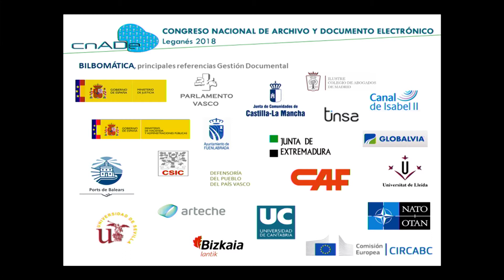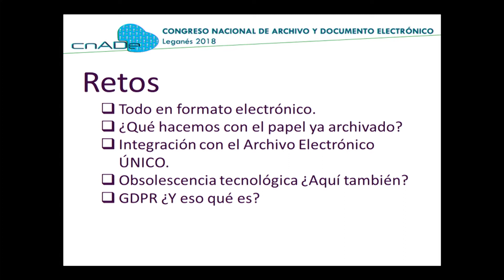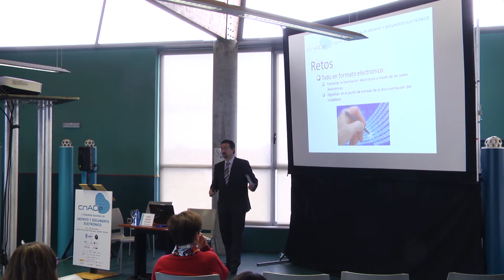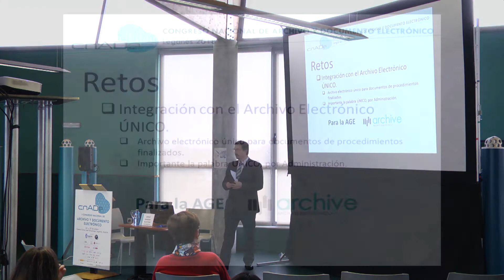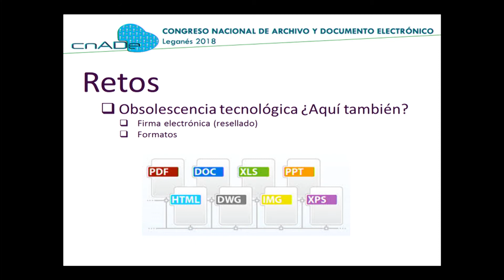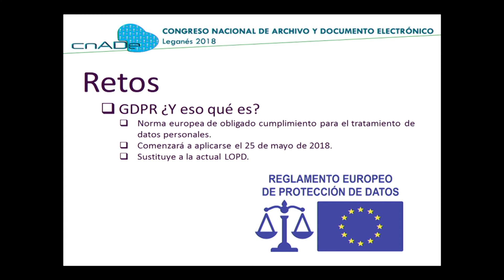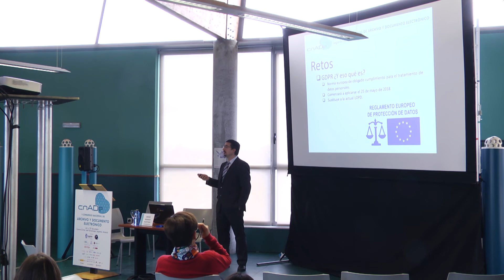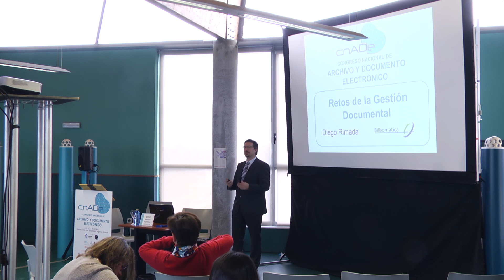Retos de la Gestión Documental .@cnADE18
11:00 a 11:30 h. Ponencia: "Retos de la Gestión Documental"
Diego Rimada Portero.Gerente de Bilbomática